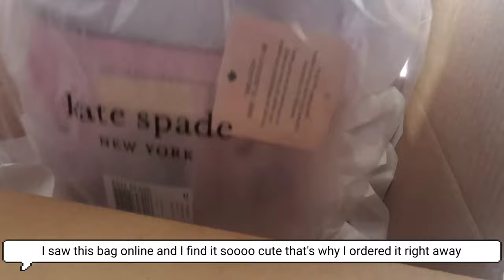KATE SPADE: Pippa Flock Party Small Bucket Bag